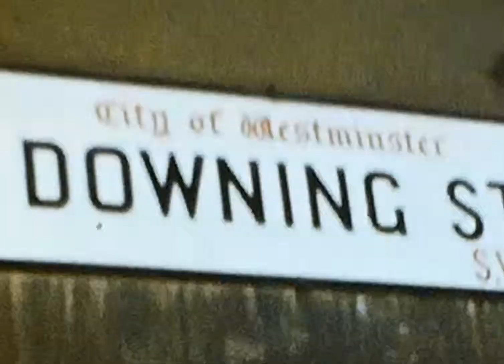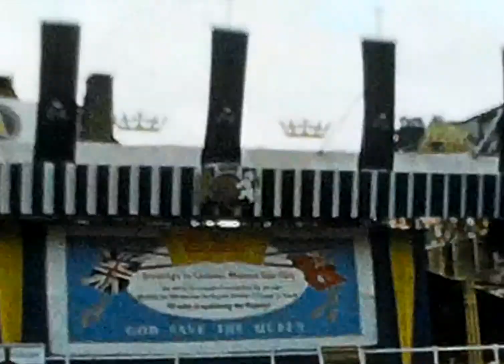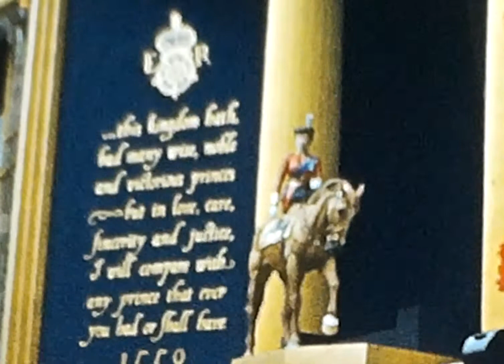Film 13 1953 Coronation